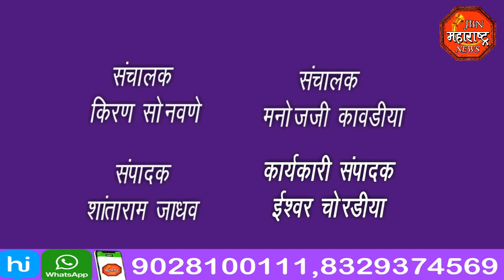jbn maharashtra news jalgaon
दहशत माजवलेल्या हल्लाखोर वानरांना पकडण्यात अखेर आले वनविभागाच्या पथकाला यश